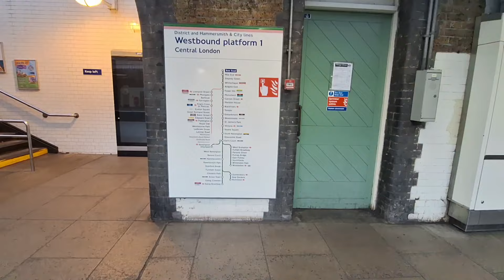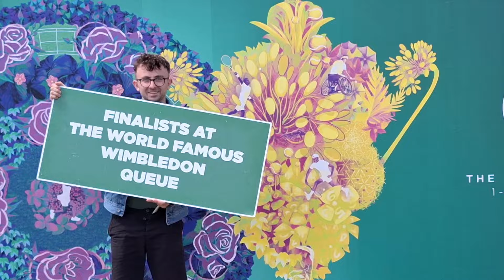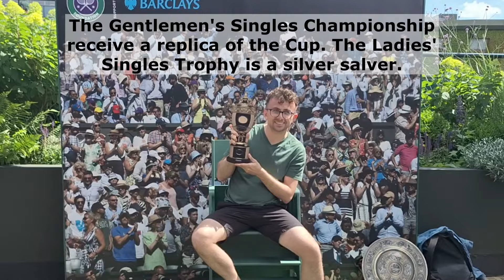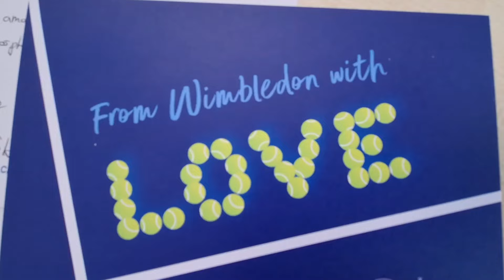I saw British Superstar Emma Raducanau at Wimbledon 2024!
Hello everyone👋
Enjoy the video about Wimbledon!

Take care,
Maciek

Musician: Shades